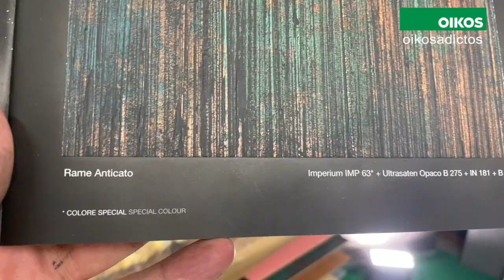COMO HACER UN EFECTO DE COBRE OXIDADO ENVEJECIDO, Imperium rame Anticato OIKOS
video tutorial de la tecnica Rame Anticato, del catalogo del IMPERIUM de @Oikos

Cobre Anticato: Después de haber efectuado el rasado de la pared y la consolidación con el fijador NEOFIX, aplicar con un RODILLO PARA ESMALTES (Art.A04) una mano de Imperium (IMP69) diluído con el 10% de agua, distribuyendo el producto homogéneamente. Después del secado aplicar ULTRASATEN OPACO (B275) no diluído, con la zona plana de la llana en sentido vertical, moviendo la llana desde abajo hacia arriba. El acabado no tiene que ser homogénea y se tiene que entrever el color del fondo. Con la misma técnica pero en menor cantidad aplicar el segundo color de ULTRASATEN OPACO (IN181). Después del secado aplicar con una llana de acero una mano ligera de ULTRASATEN OPACO (B715) no diluído. La aplicación se tiene que realizar en franjas verticales con una anchura reducida (20-30cm), extendiendo el producto con la llana verticalmente. Inmediatamente después repasar la superficie con un TAMPÓN MILRAYAS (Art.133) para eliminar parte del producto aplicado y resaltar el color de fondo.
Rendimiento: IMPERIUM 12-14 ma/l, ULTRASATEN OPACO B275/IN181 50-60 ma/l, B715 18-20 ma/l.